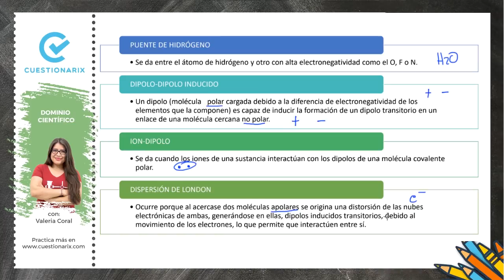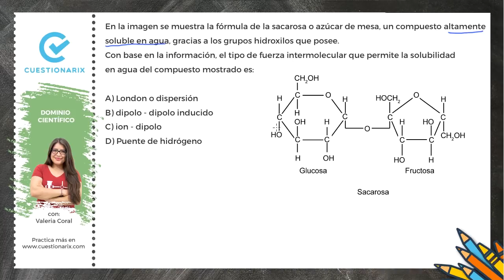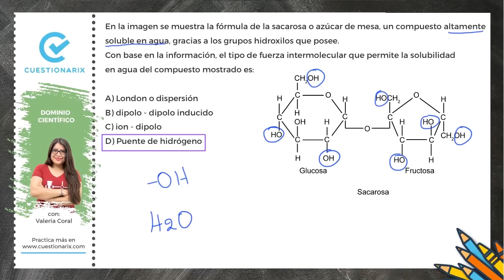🔴EXAMEN DE INGRESO A LA UNIVERSIDAD 2020 |Ejercicio resuelto de Fuerzas intermoleculares